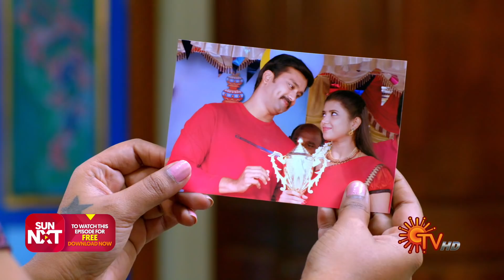Vanathai Pola - Best Scenes | Full EP free on SUN NXT | 22 Feb 2021 | Sun TV | Tamil Serial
Watch the Best Scenes of popular Tamil Serial VanathaiPola, that airs on Sun TV.